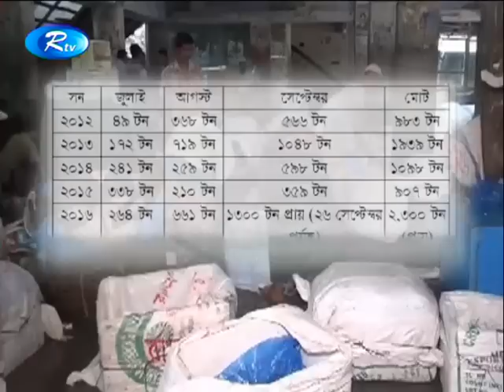রূপালি ইলিশে সয়লাব বরগুনার পাথরঘাটা মৎস্য অবতরণ কেন্দ